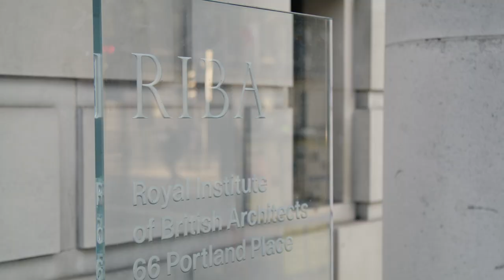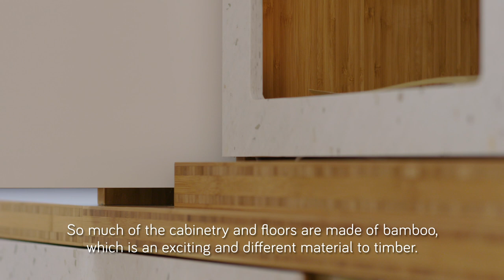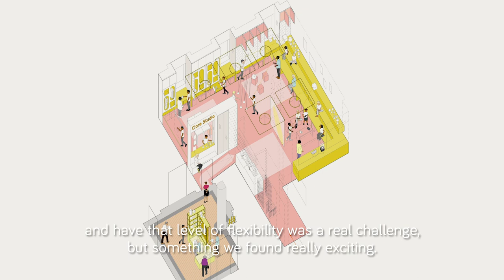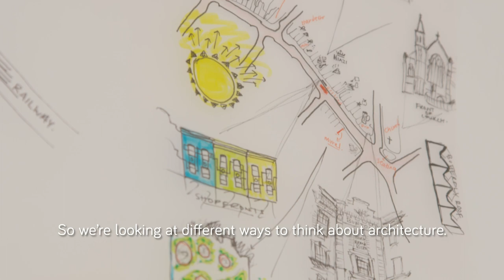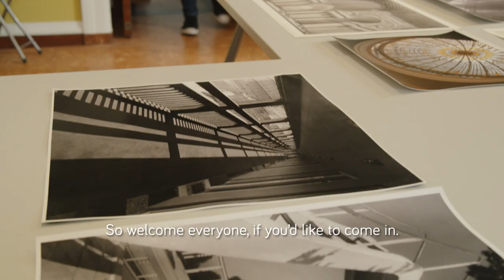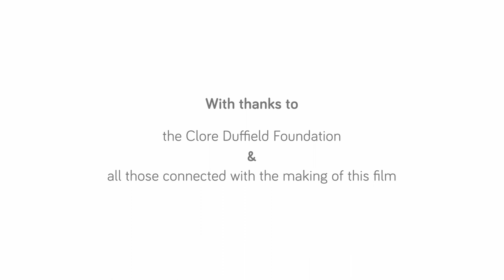The launch of RIBA's Clore Learning Centre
RIBA's new Clore Learning Centre provides a new destination for all ages to engage with and respond to architecture, at 66 Portland Place, London.
This film shows the different ways the Learning Centre is used with people of all ages to explore architecture, and gives you a look around the beautifully-designed spaces.
Created by Architects Hayhurst & Co. with a generous grant from the Clore Duffield Foundation.